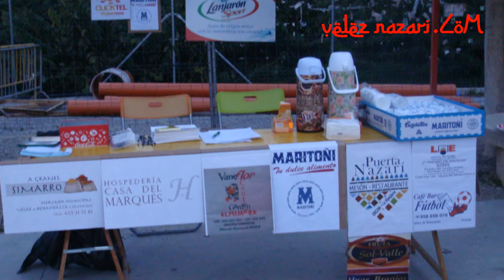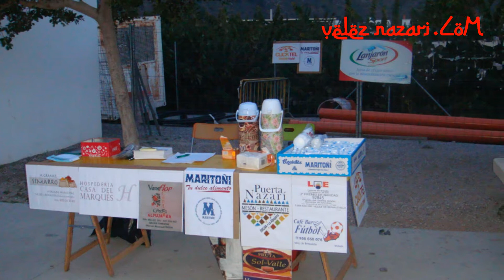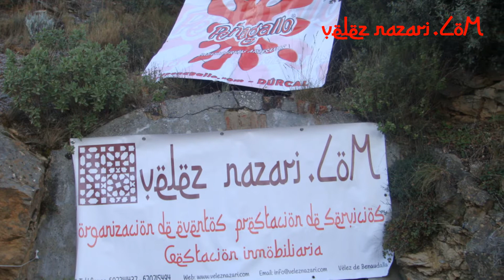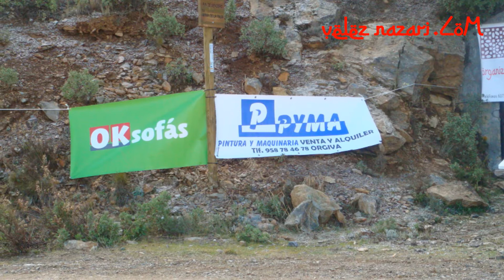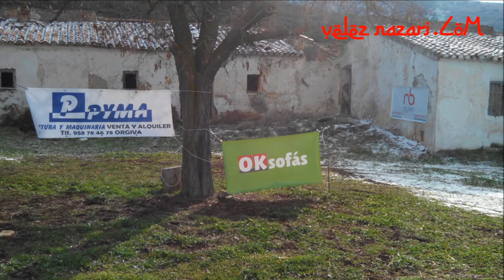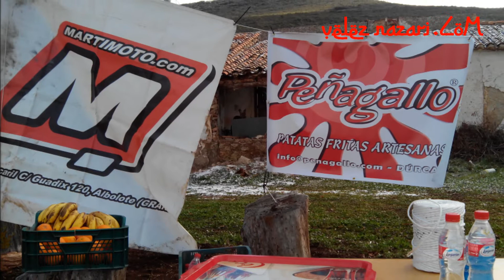I DESAFÍO MTB VELEZ NAZARI - LLANO DE LOS POZOS